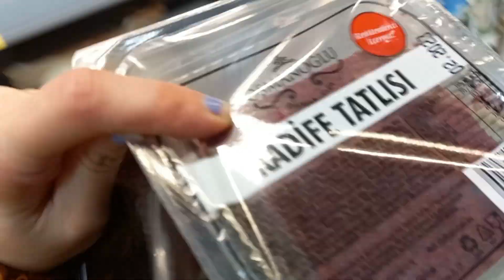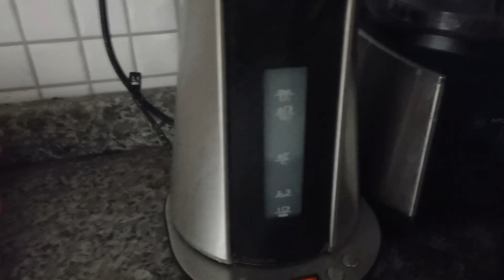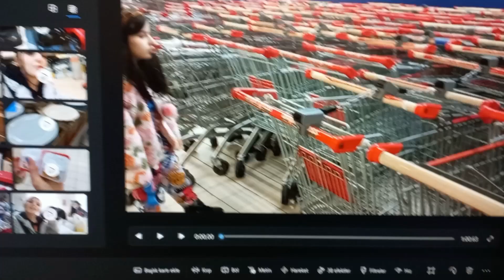BİR GÜNLÜK VLOG